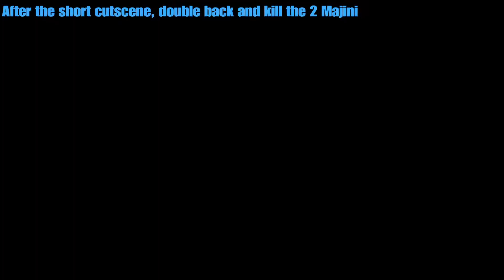Resident Evil 5 - Lead Aspirin Trophy Tutorial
Resident Evil 5 - Lead Aspirin Trophy Tutorial - Get a headshot kill on an airborne Majini